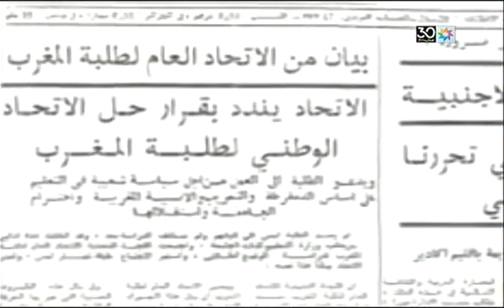أنا مغربي : الجمعة 19 يوليوز 2019